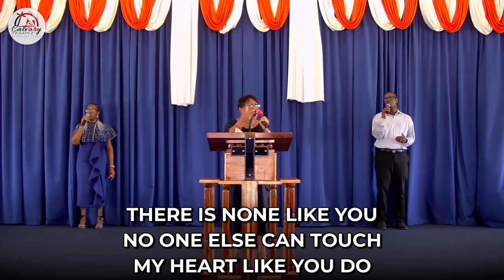Reassuring The Reassurer | Featuring AG, Hon. Dale Marshall - 16th October 2022 - RE-UPLOAD